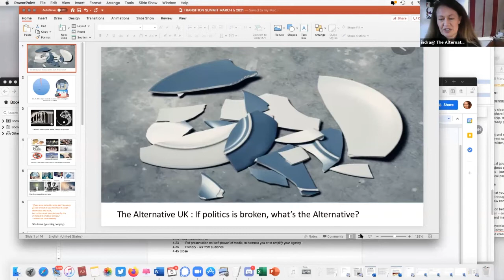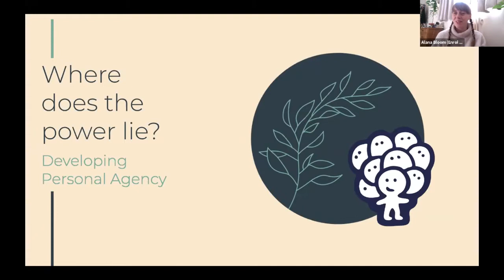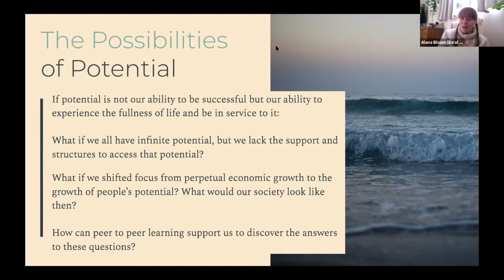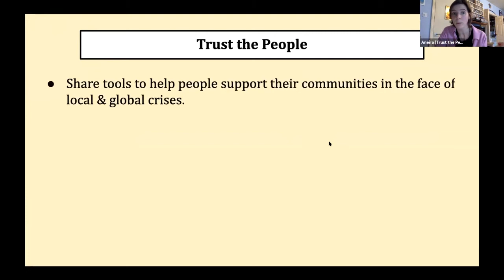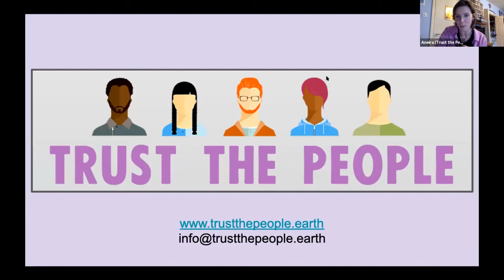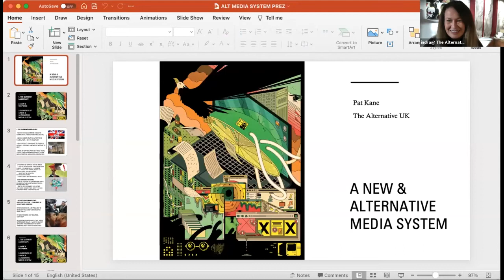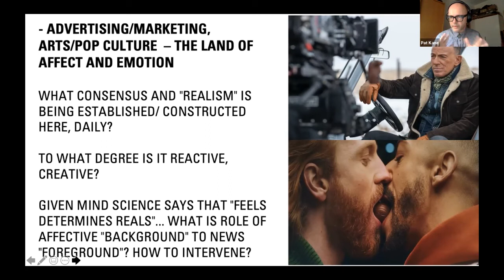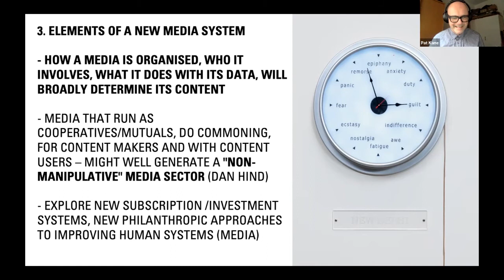Where does the power lie? ‘The Alternative UK’ takeover - What Next Summit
"As we face the triple crises of environment, social division and loss of well-being where can we access the power to transform our future? Covid has seen a loss of trust in the government as well as the media as a reliable source of truth. Yet the past twenty years has seen the steady build of alternative sources of power that are slowly moving into alignment and shifting us into a new gear. A new power axis that links the flourishing of individuals, community and planet: I-We-World.

An interactive session hosted by Indra Adnan, author of The Politics of Waking Up and co-initiator of The Alternative UK with:

Alana Bloom: (Enrol Yourself) on developing personal agency

Peter Macfadyen (Flatpack Democracy) and Aneira Roose-McClew (Trust the People) on transforming community agency.

Pat Kane (co-initiator AUK) on cosmolocal, whole-sytem agency."